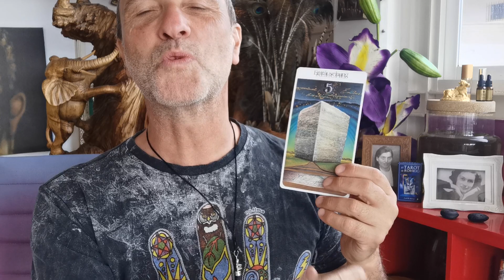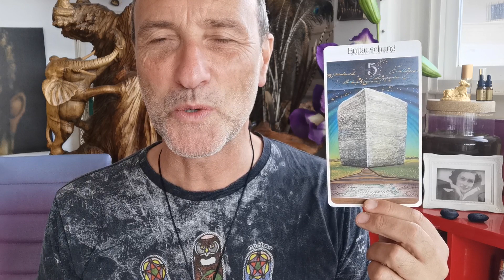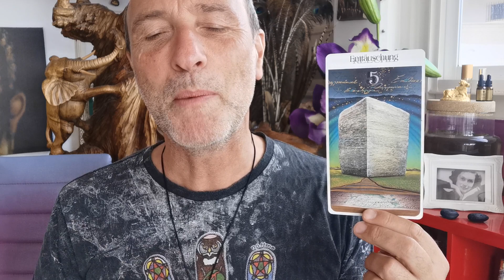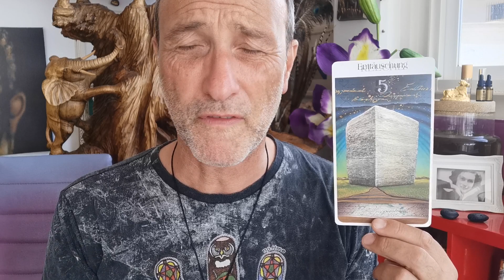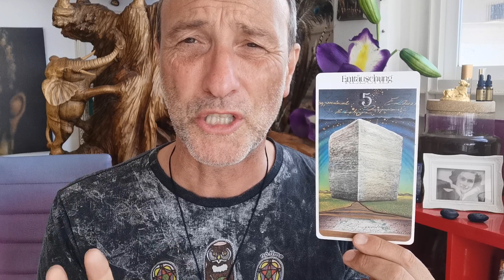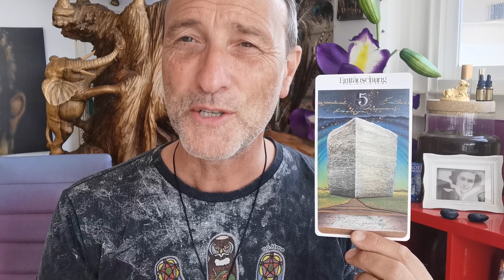The Most Powerful Tarot Course - This Will Blow Your Mind - by International Tarot Reader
PURE ENERGY HEALING Courses Online
Healing Courses - 2023

*Mark Bajerski's Moldavites are checked with a Genuine Meteorologist before Mark begins his Pure Energy Healing Work on each piece. See video below:

Follow Mark on his Facebook Page where he shares daily messages for your heart to inspire you everyday